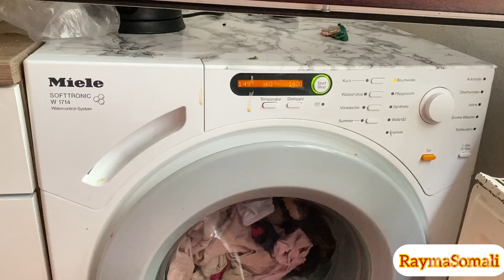cleaning home routines jumca Karimi 🧼👨‍👩‍👧‍👦